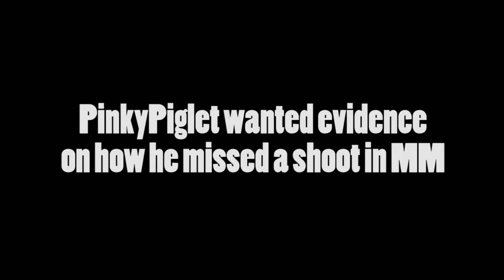"how did that miss" here's the evidence Mr.Piglet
you wanted evidence man here it is